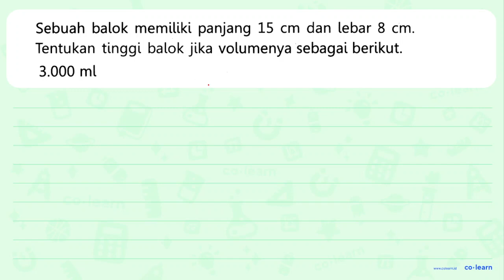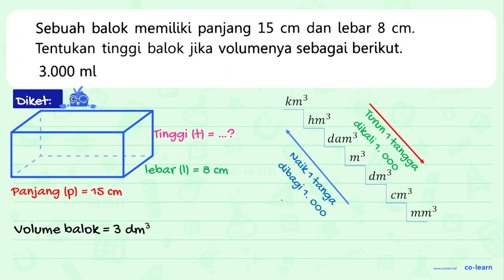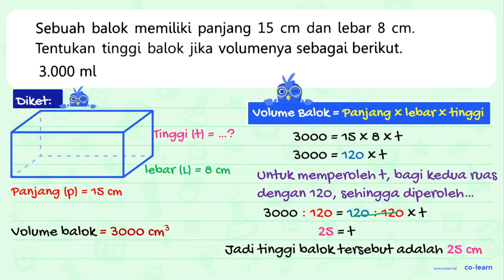Sebuah balok memiliki panjang 15 dan lebar cm 8 cm. Tentukan tinggi balok jika volumenya sebagai ...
Sebuah balok memiliki panjang 15 dan lebar cm 8 cm. Tentukan tinggi balok jika volumenya sebagai berikut: 3.000 ml

Sumber Soal: Buku Siswa Matematika Kelas 5, K-13 Revisi, DD, 2017 , N/A

00:00 : Bedah Soal
01:00 : Konsep, rumus dan pengertian Volume dan Luas Permukaan Balok
01:18 : Langkah penyelesaian soal
03:59 : Jawaban akhir
04:29 : Penutup